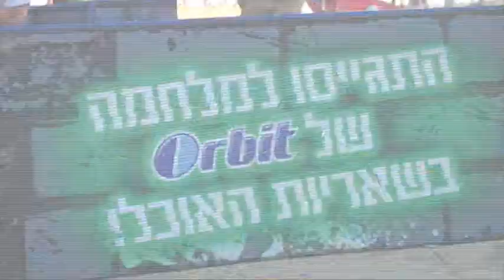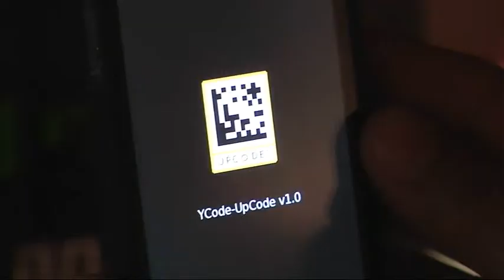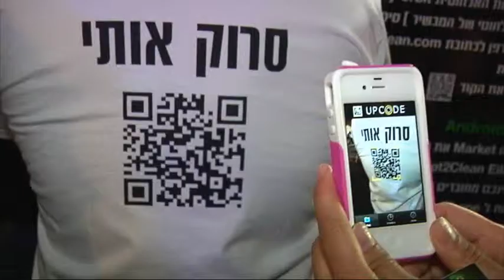Orbit Eilat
תיאור